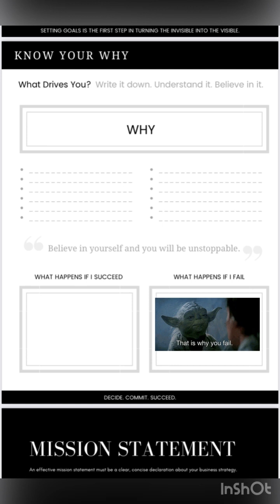But did you fail or learn ‼️